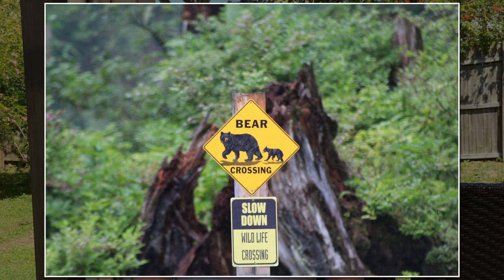Ketchikan, Alaska - Things to Do, Excursions & More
Ketchikan, Alaska is a great place to visit our family really enjoyed our time their. In this video my wife walks you through 3 of the top things to do while you're in Ketchikan.

We lived in Ketchikan for almost 1 year and wanted to take you on a journey of some of the things we saw and were able to do.

Most of you are probably coming in on a cruise ship and will only be there for a short period of time. We wanted to let you know about some of the things that you should consider when in port at Ketchikan.